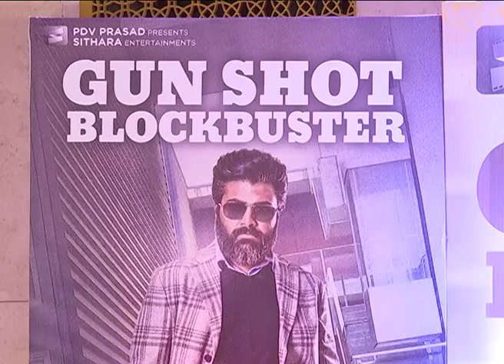Ranarangam Movie Team Thanks Meet | Sharwanand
Hi welcome to ccc channel. This is the place where you will get 24/7
News And entertainment news, gossips, celebrities, latest updates, current issues... etc